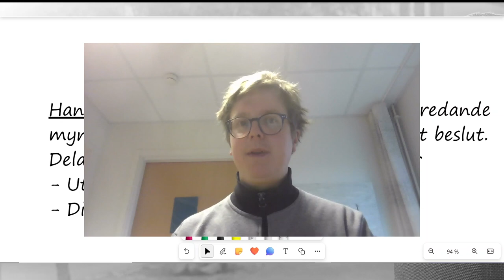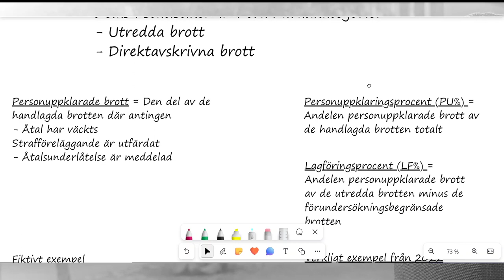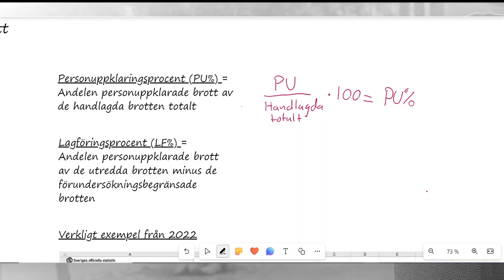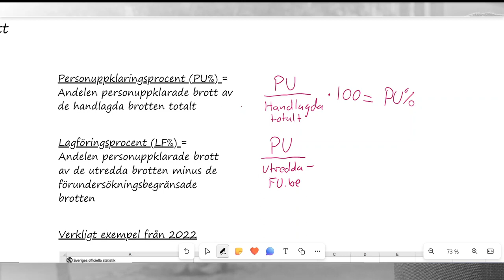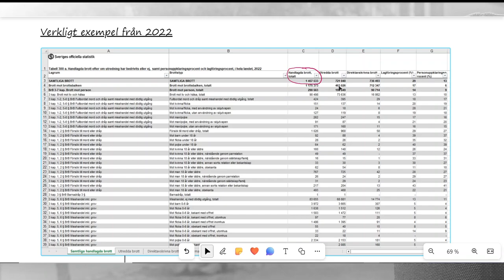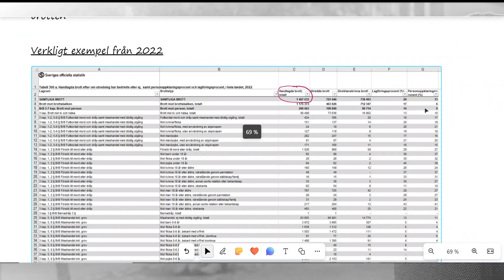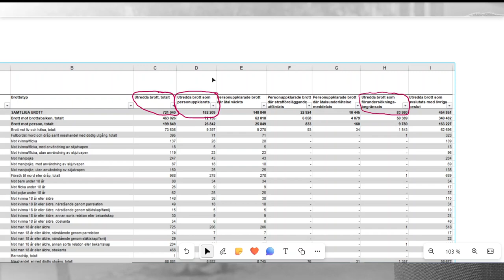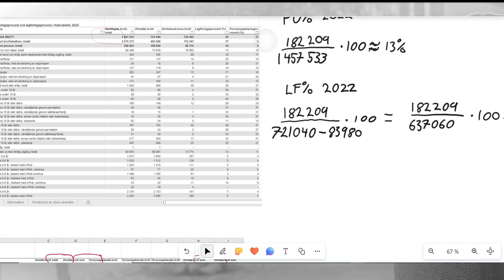Om att mäta brottslighet - Del 3.1 - Handlagda brott - Personuppklarings- resp. lagföringsprocent